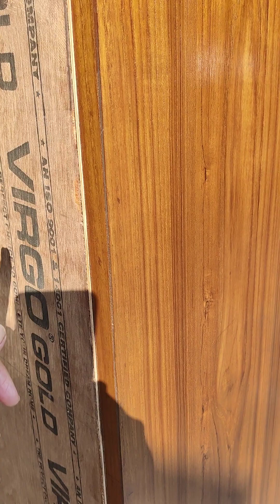लकड़ी की पॉलिश का तीसरा दिन।। देखिए लगभग फिनीशिंग की तरफ जा रहे हैं।।